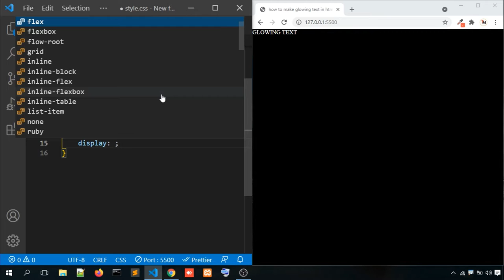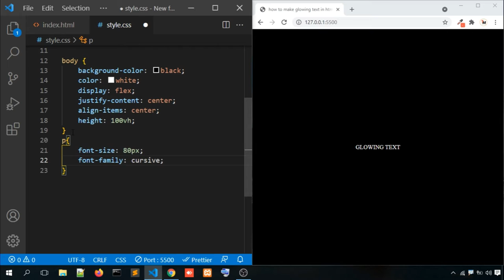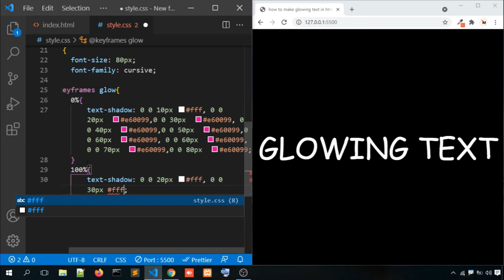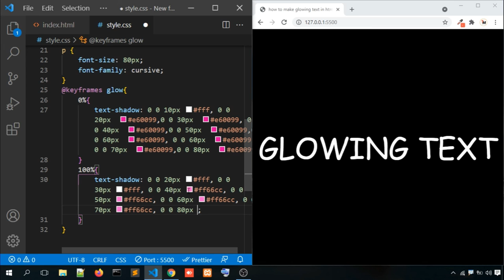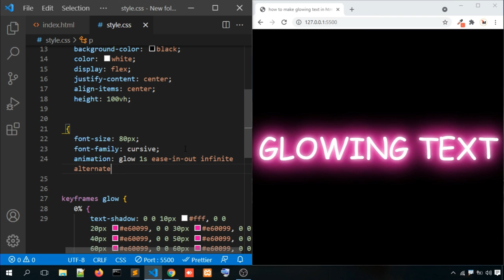how to make glowing text in html and css